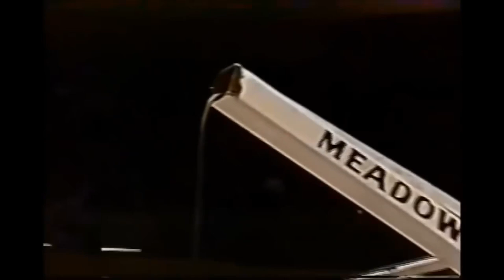NBA “BASKET BREAKING” DUNKS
NBA “BASKET BREAKING” DUNKS showcases a handful of nba moments where a player damaged the hoop by either bending the basket or shattering the backboard. This compilation includes Shaquille O’Neal, Zion Williamson, and more!